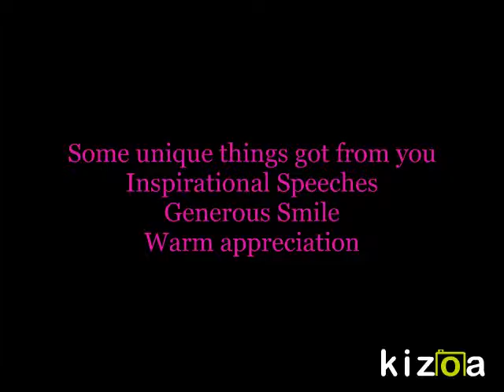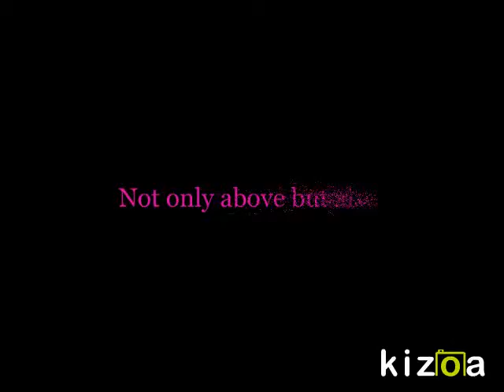Kizoa Video Editor - Movie Maker: No title CLPL CMO